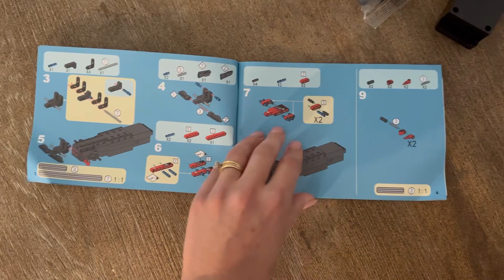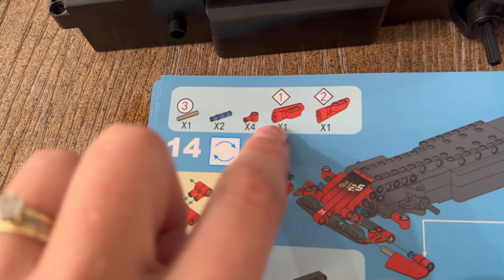Review of this DIY STEM Remote Control Car Building Kit